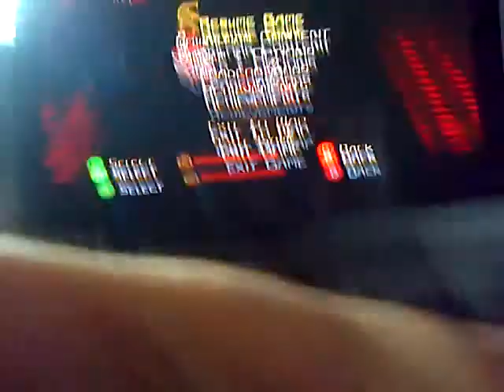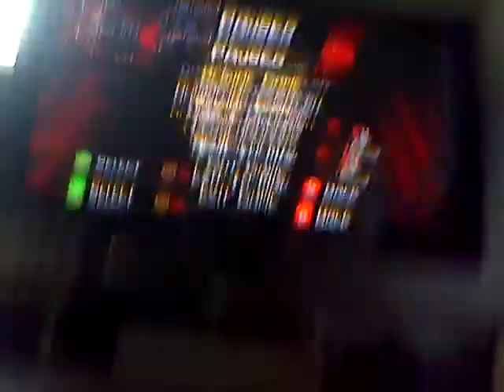Lets Play Castle Crashers Part 13 : Magic Garbage Can Enemys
Wazzap Playing some Castle Crashers trying to defeat King Charles